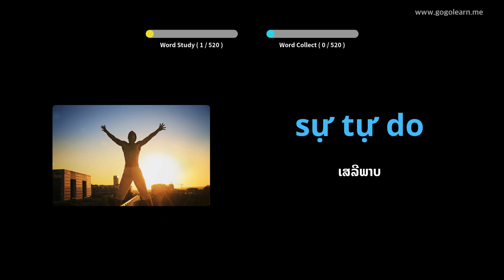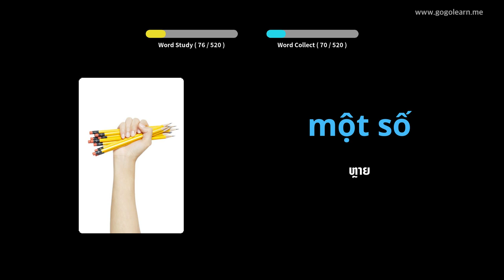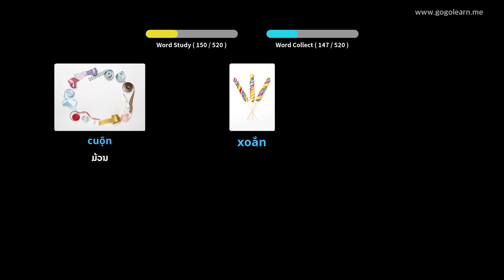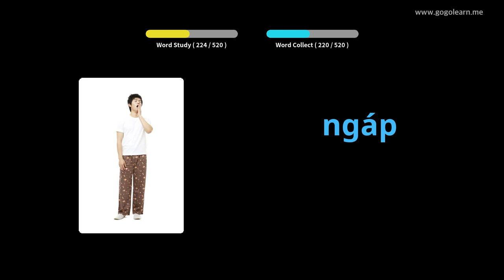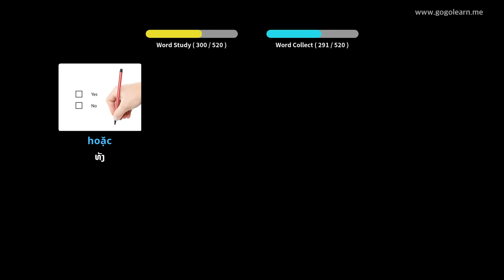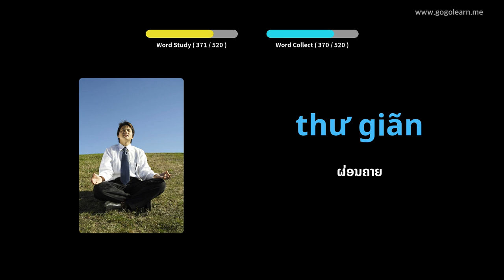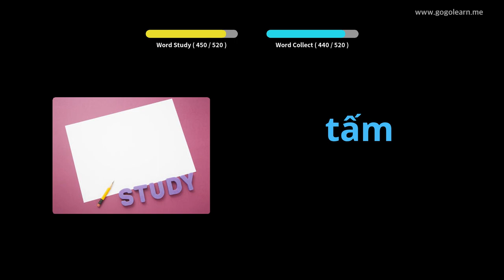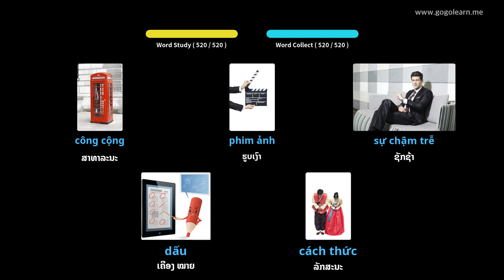ໂຮງຮຽນມັດທະຍົມສຶກສາ ຄຳ ສັບພາສາຫວຽດນາມ | Golearn